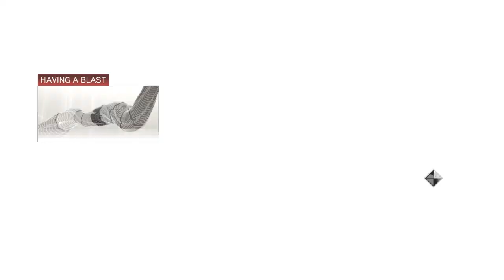Assassin's Creed II Remastered Part 19: The Golden Mask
G'day fellas, and welcome back to Assassin's Creed II Remastered. Enjoy the video and stay safe, stay healthy. :)